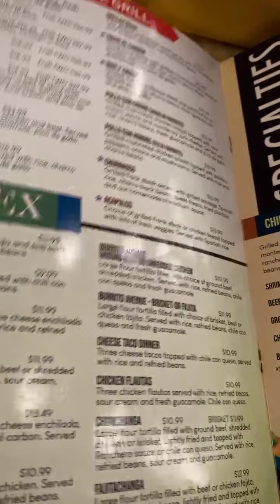Salsa Tex Mex in Prosper, Texas // Places to Eat in Dallas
Have questions about Texas? We have a team all over Texas and would be happy to help!